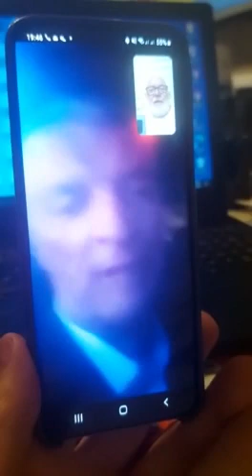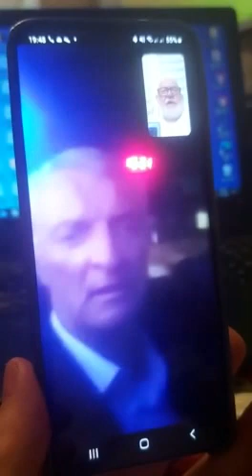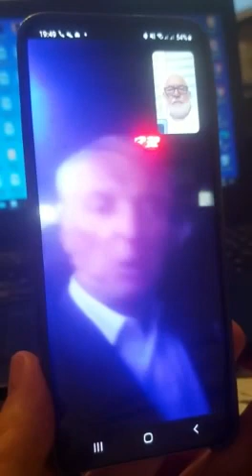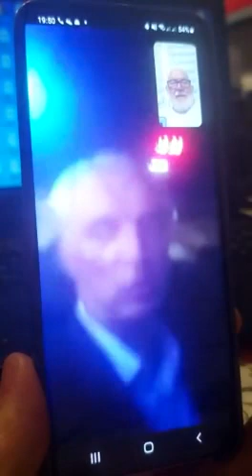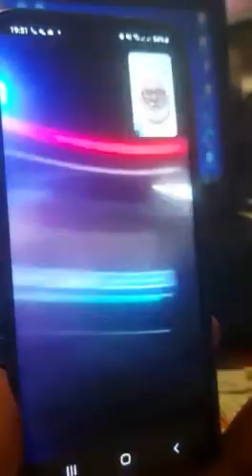Zoran Milovanović, trener KK "Pirot", izjava, 06.11.2021.